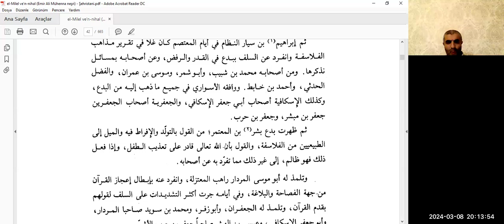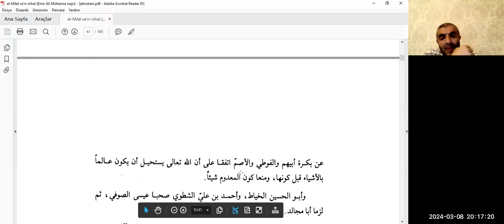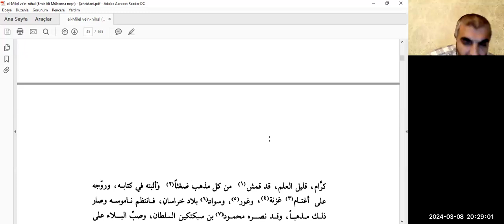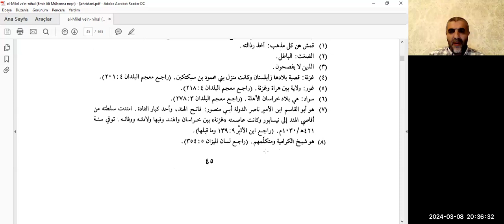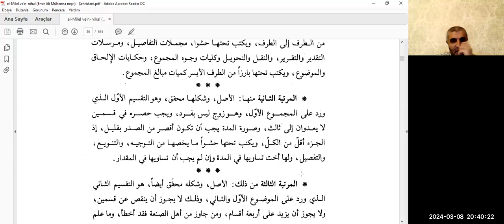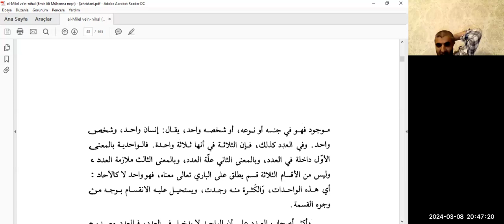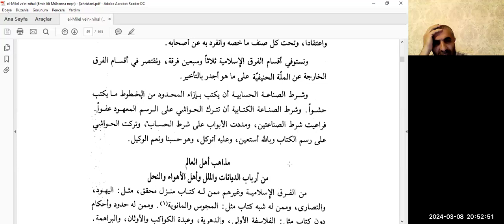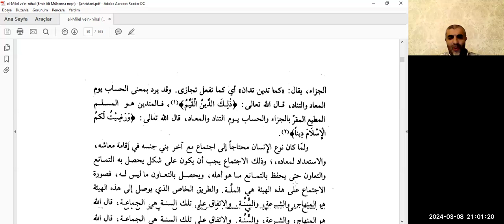3. Şehristânî - el-Milel Okumaları: 4-5. Mukaddimeler (s. 36-50) | Prof. Dr. Doğan Kaplan